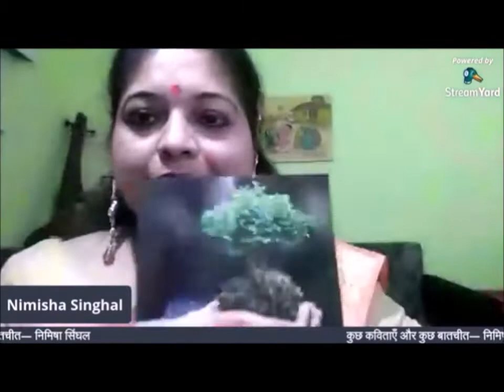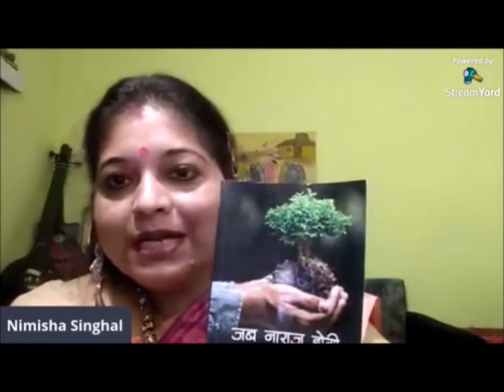kuchh kavitaen aur kuchh baatacheet—Nimisha Singhal/निमिषा सिंघल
निमिषा सिंघल
शिक्षा : एमएससी, बी.एड,एम. फिल,प्रवीण (शास्त्रीय संगीत)
निवास: आगरा
प्रकाशन : एकल काव्य संग्रह  "जब नाराज होगी प्रकृति"सर्वप्रिय प्रकाशन नई दिल्ली से प्रकाशित
 सावन. इन, अमर उजाला, डीएलए,मेरी सहेली,
साहित्यनामा,
गुरुकुल पब्लिकेशन हैदराबाद की संकल्प पत्रिका,काव्य स्पंदन चित्रगुप्त प्रकाशन नई दिल्ली, नर्मदा प्रकाशन लखनऊ, मधुशाला प्रकाशन भरतपुर, अभ्यांतर त्रैमासिक पत्रिका के सांझा काव्य संस्करण, झारखंड,छत्तीसगढ़ मित्र पत्रिका में आलेख व कविताएं, ज्ञान सवेरा  में व्यंग प्रकाशित।
सम्मान /पुरस्कार
1. "सर्वश्रेष्ठ सदस्य" एवं "सर्वश्रेष्ठ कवि" सम्मान, सावन.इन
2.अमृता प्रीतम  स्मृति कवयित्री सम्मान 2020
3.बागेश्वरी साहित्य सम्मान 2020
 4.सुमित्रानंदन पंत स्मृति सम्मान 2020
5.साहित्य सागर काव्यधारा सम्मान 2020
6.साहित्यनामा तरंगिनि की विभिन्न प्रतियोगिताओं में विजेता।
7. सर्वप्रिय प्रकाशन एवं मुद्रणालय सरकारी समिति रायपुर छत्तीसगढ़ की विशेष आमंत्रित सदस्य व प्रकाशन समिति की सदस्य नियुक्त।
8. चिंतन साहित्यिक एवं सांस्कृतिक संस्था दिल्ली के साहित्यिक कार्यक्रमों में प्रतिभागिता।
9. मराठी साहित्य वार्ता, साहित्य सागर, कल्पतरु एवं सहित्योदय, परिवर्तन साहित्यिक मंच "आगाज ए सुखन", अनुगूंज,   के फेसबुक पेज से रचनाओं का लाइव प्रस्तुतीकरण दे चुकी हैं।
10.साहित्य टीवी के यूट्यूब चैनल पर कविता पाठ व प्रसिद्ध लेखक व लेखिकाओं के जीवन परिचय विडियो,
मराठी साहित्य वार्ता के अंतरराष्ट्रीय कवि सम्मेलन ( 15 अगस्त 2020)में विशेष आमंत्रित कवियत्री के रूप में प्रस्तुति।
11. कविता भारती, छत्तीसगढ़ मित्र , हिंदी रक्षक डॉट कॉम, साहित्यिकी, साहित्य रंग, मौनगूज,दी अंडर लाइन  के वेबपोर्टल पर रचनाए, स्टोरी मिरर पर कविताएं और लघु कथा ट्विटर गूंज पर, हिन्दीनामा, हिंदी कविता, हमारी आवाज के फेसबुक पटल पर रचनाएं प्रकाशित,
स्त्री दर्पण के साहित्यिक कार्यक्रमों में लगातार सहभागिता,बाल कोंपल बाल साहित्य पर  रचनाएं  प्रकाशित।
12.ताज महोत्सव आगरा में 2016 और 2018 में भजन व ग़ज़ल प्रस्तुति,गायन  व तेल चित्र में कई पुरस्कार अर्जित।